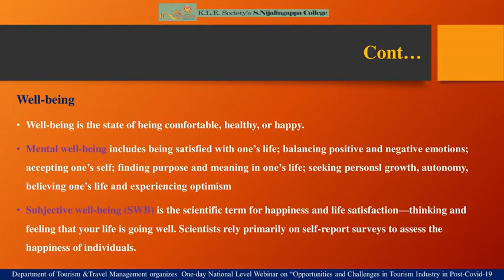Y Venkata Rao PU-DTS Presentation at KL Nijalingappa College